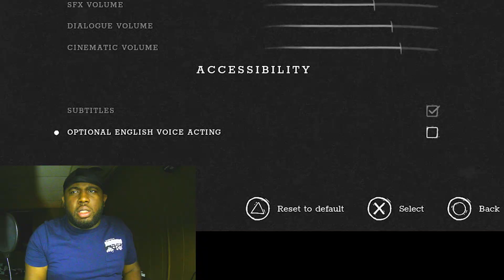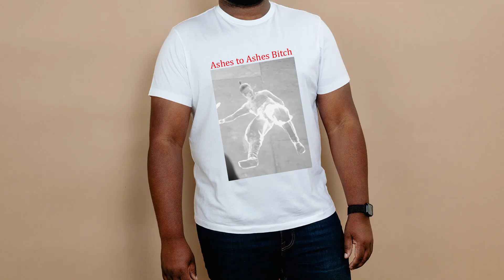I'm on MY MAJIN BUU ISH...Want smoke from beyond the GRAVE | Trek to Yomi Part 6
I'm back in BLACK n WHITE murking grown men with a blade

UPPERCUT THAT LIKE BUTTON